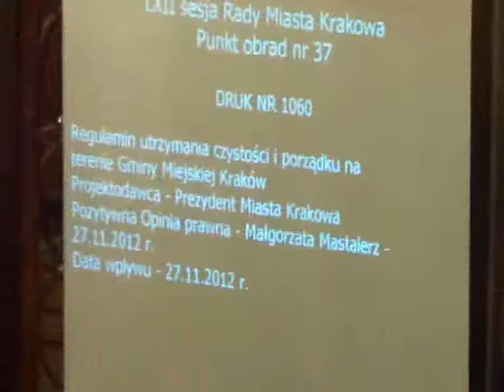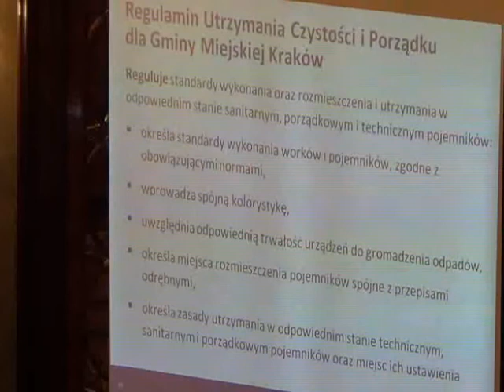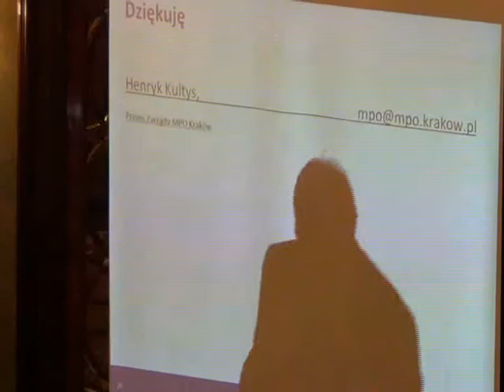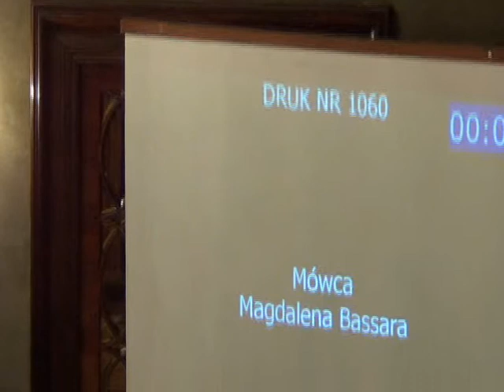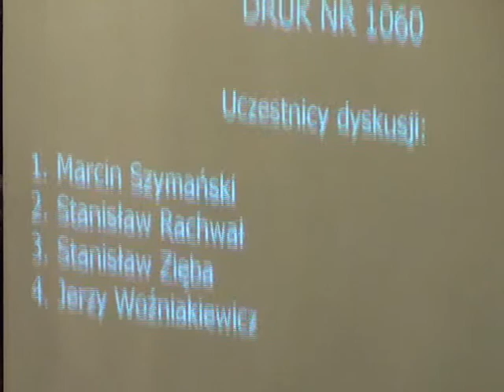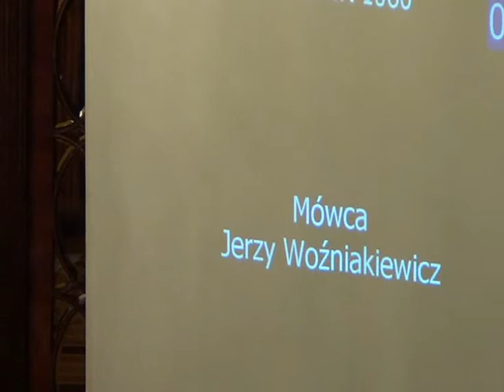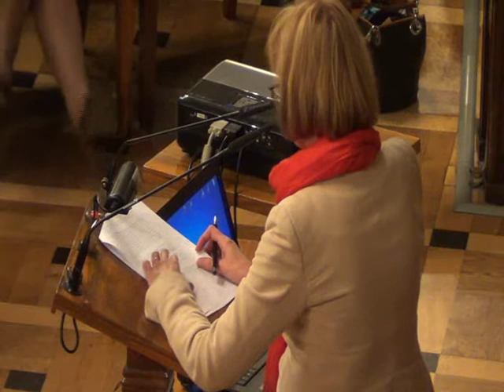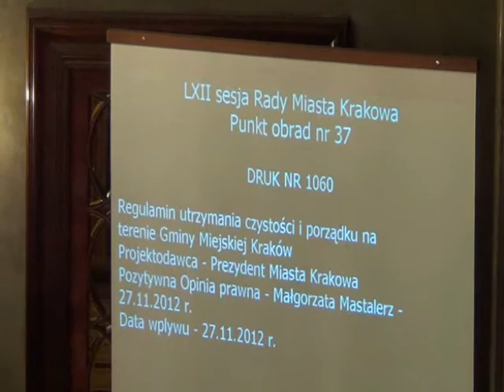RMK_05-12-2012_32 Regulamin utrzymania czystości na terenie GMK, odbieranie odpadów i opłaty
Regulamin utrzymania czystości i porządku na terenie Gminy Miejskiej Kraków /projekt Prezydenta Miasta Krakowa - druk nr 1060 -- I czytanie

Określenie szczegółowego sposobu i zakresu świadczenia usług w zakresie odbierania odpadów komunalnych od właścicieli nieruchomości w Gminie Miejskiej Kraków i zagospodarowania tych odpadów w zamian za uiszczoną przez właściciela nieruchomości opłatę za gospodarowanie odpadami komunalnymi /projekt Prezydenta Miasta Krakowa - druk nr 1061 -- I czytanie

Określenie terminu, częstotliwości i trybu uiszczania opłaty za gospodarowanie odpadami komunalnymi przez właścicieli nieruchomości /projekt Prezydenta Miasta Krakowa - druk nr 1062 -- I czytanie